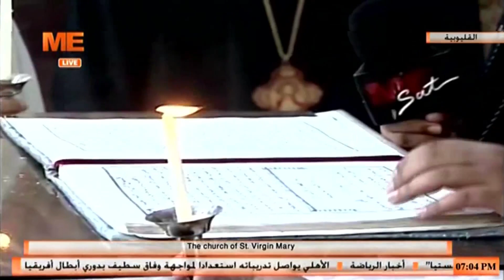عشية تذكار نياحة أنبا مكسيموس مطران القليوبية ومركز قويسنا، من كنيسة القديسة السيدة العذراء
عشية تذكار نياحة أنبا مكسيموس مطران القليوبية ومركز قويسنا، من كنيسة القديسة السيدة العذراء - بنها - القليوبية.